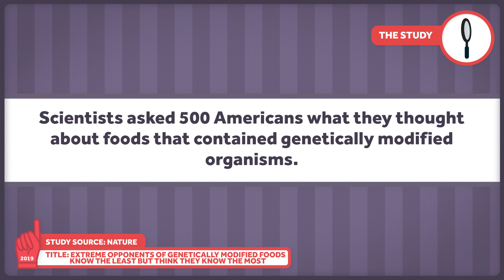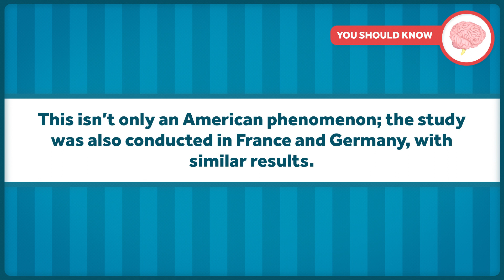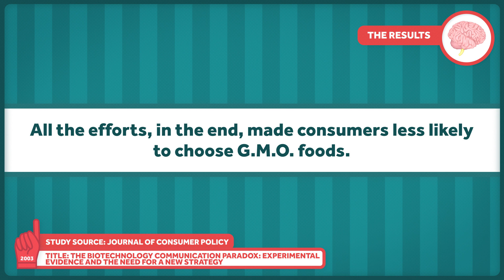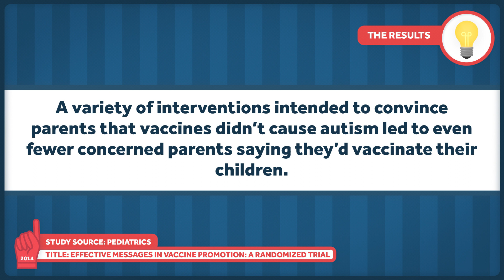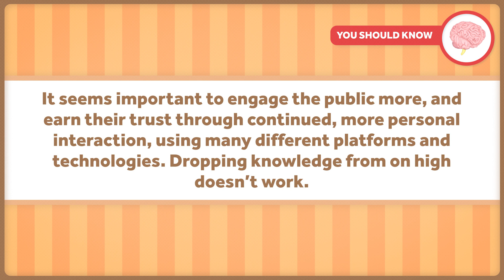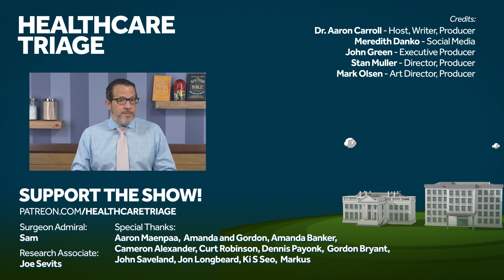Facts Don't Really Change Minds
GMOs. Vaccines. Death Panels. There are a lot of "beliefs" circulating about a wide variety of health policy issues. Luckily, these are all pretty well researched areas. Thanks to thorough investigations, we can conclude with certainty that vaccines are safe and effective, that GMOs are generally safe, and that the Affordable Care Act was not intended to execute any old people. But here's a funny thing about these beliefs: telling people the facts about these things doesn't convince them to change their mind. It turns out, the people who hold to these ideas most stridently are the least knowledgeable about science, but BELIEVE they are the most knowledgeable about these subjects. Let's talk about Dunning-Kruger and the paradox of incompetence.

Other Healthcare Triage Links:
2.
3.
4. Aaron's book "The Bad Food Bible: How and Why to Eat Sinfully" is available wherever books are sold, such as Amazon

iStock/Anouchka
iStock/IdealPhoto30
Storyblocks/kk5hy
Storyblocks/HDVmaster